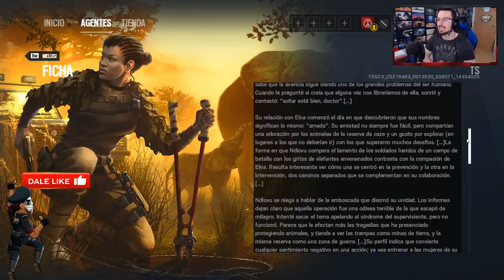La HISTORIA de MELUSI | Steel Wave | Caramelo Rainbow Six Siege Gameplay Español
La historia de Melusi en este vídeo de Rainbow Six Siege español en Steel Wave.

▬▬▬▬▬▬▬▬▬ INFORMACIÓN SETUP ▬▬▬▬▬▬▬▬▬
● CPU: Intel Core i9-9900K 3.6Ghz
● MB: Asus Prime Z390-A
● Rstón: SteelSeries Rival 300
● Cᴀsᴄᴏs: Sades A6
● Micrófono: Blue Yeti
● Fuente Alimentación: 800W Mars Gaming
● Teclado: Newskill seiryu